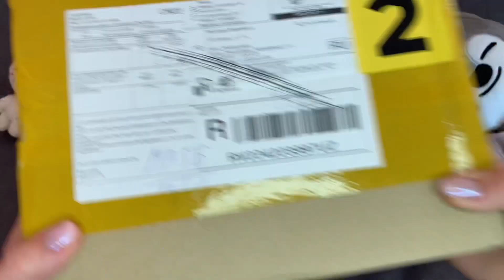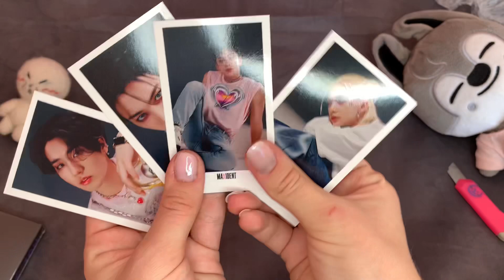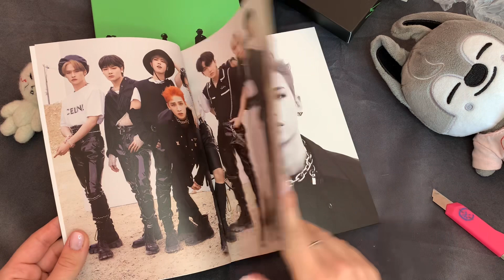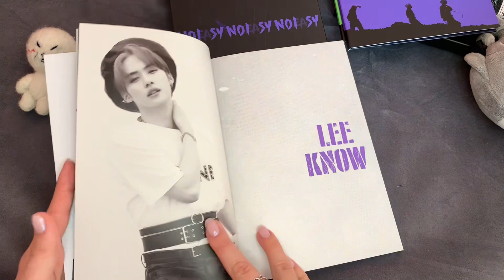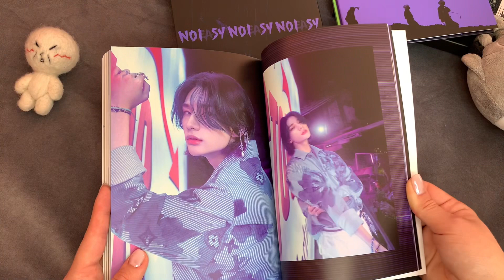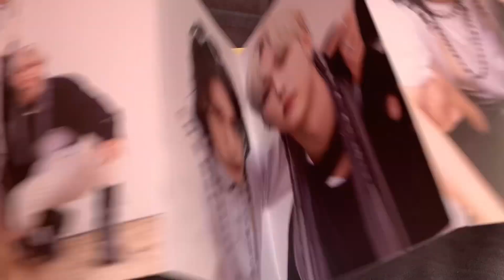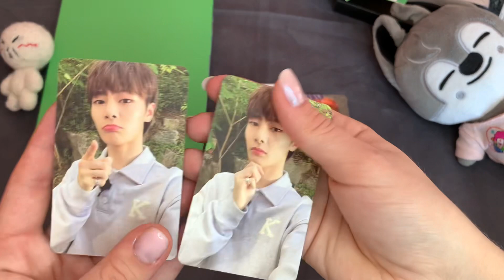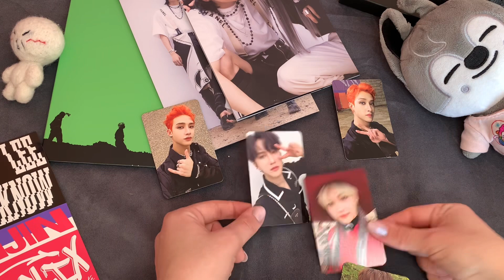РАСПАКОВКА NOEASY | сет регулярок | stray kids album unboxing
распаковка сета регулярок ноизи, теперь у меня сет

мой телеграмм канал (щитпостинг и что я заказала из кпоп-рского)

0:00 - 0:07 - превью
0:08 - 3:06 - открываем альбомы
3:07 - 7:57 - смотрим фотобуки
7:58 - 8:44 - наполнение
8:45 - 11:17 - карты
11:18 - 12:50 - конец